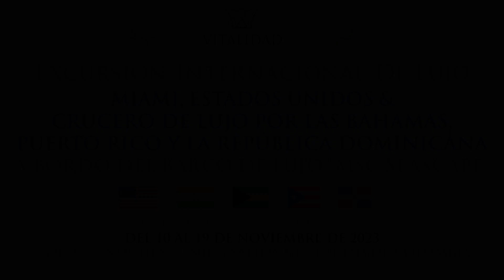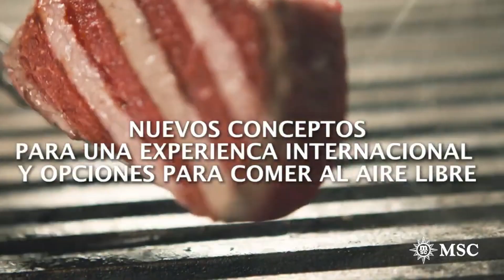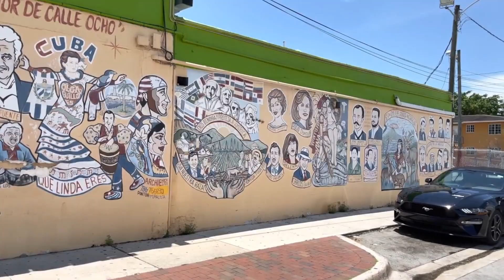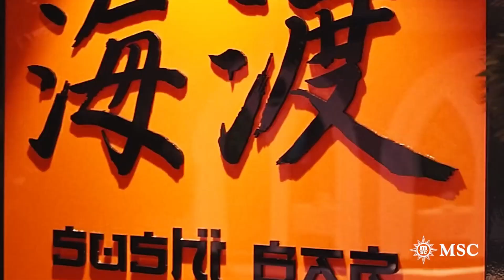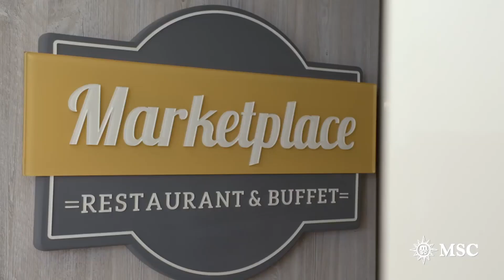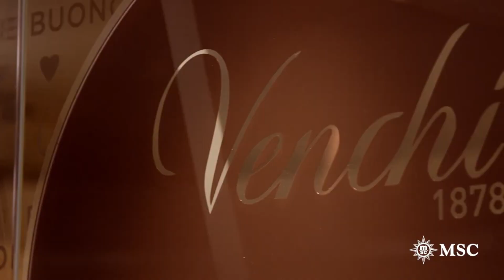🛳 EXCURSIÓN MIAMI & CRUCERO DE LUJO POR LAS BAHAMAS, PUERTO RICO Y REPÚBLICA DOMINICANA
Del 10 al 18 Noviembre, 9 días con TODO INCLUIDO
Diseñada para mayores de 50 años
¡El Plan es con TODO INCLUIDO!
Organiza: VITALIDAD CLUB